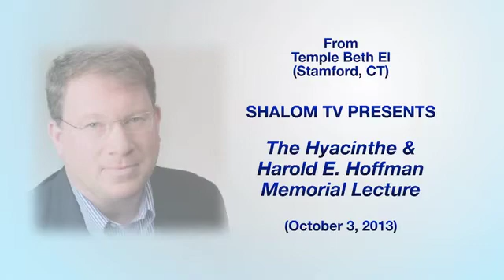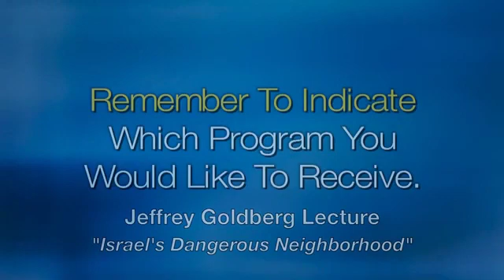Is Peace Likely?: Jeffrey Goldberg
Addressing "Israel's Dangerous Neighborhood," Jeffrey Goldberg of "The Atlantic" offers his analysis of the peace process today. From the Hyacinthe and Harold E. Hoffman Memorial Lecture at Temple Beth El in Stamford, CT.